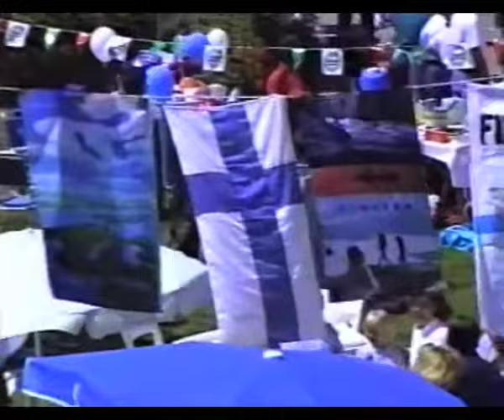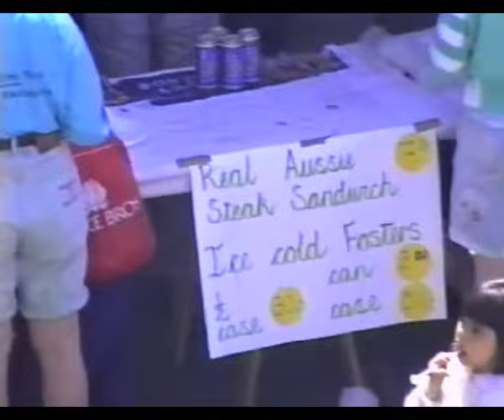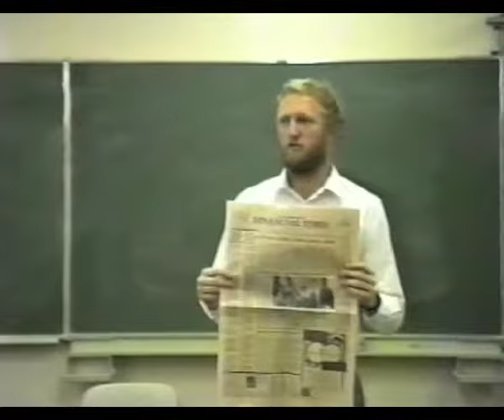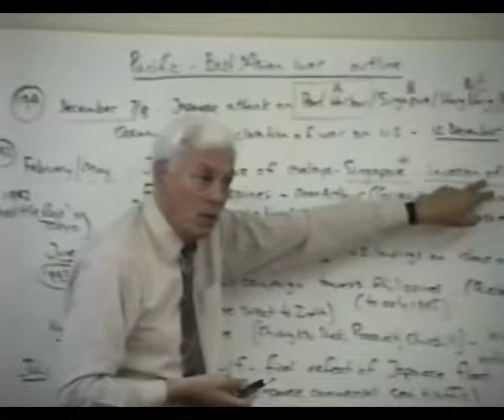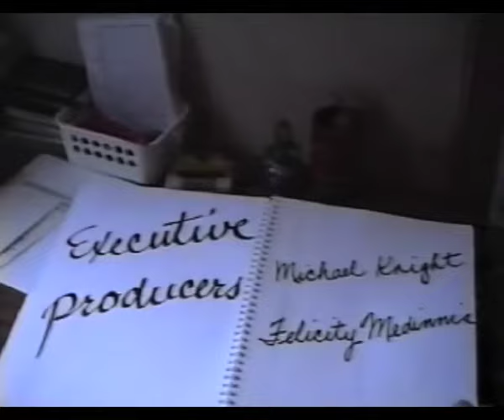Ecolint "Souvenirs" 1991, International School of Geneva, Switzerland